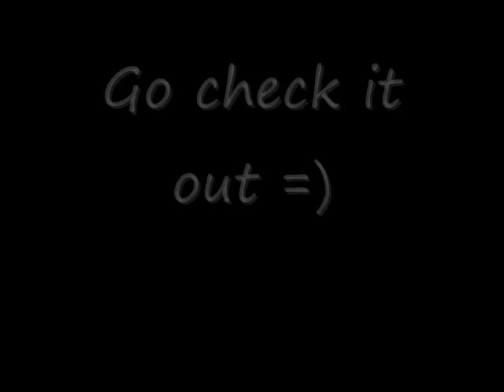Project 4 Awesome 2008: Saving Children's Lives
UNICEF song by Lily
it's the way to save the kids so donate to unicef cuz they're awesome cool like that so donate to unicef

Yay! Honors! =) Thanks you guys!

Add me!